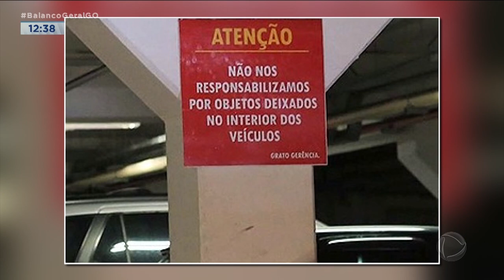“Não nos responsabilizamos”: avisos afixados em estacionamentos são proibidos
Sabe aquele aviso que os estacionamentos, de shoppings, supermercados, lojas colocam dizendo que não se responsabilizam por danos ou furtos nos veículos? A partir de agora, esses cartazes estão proibidos.